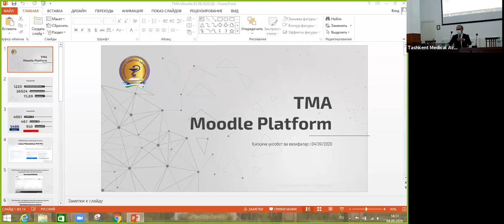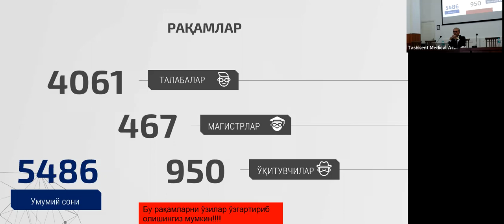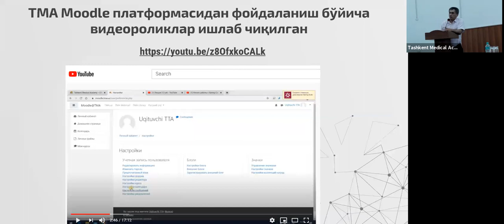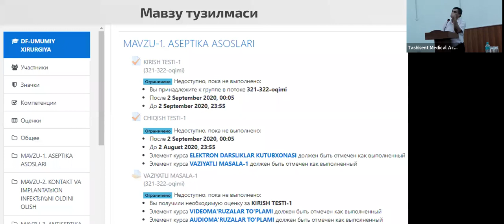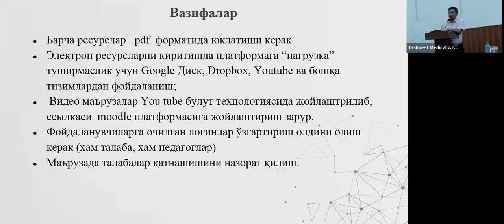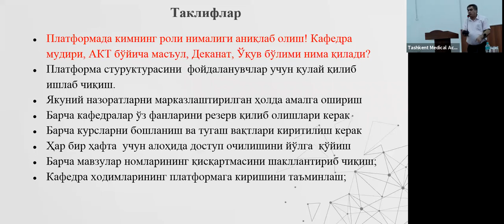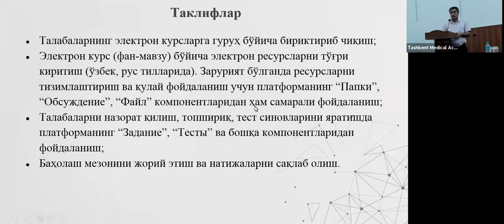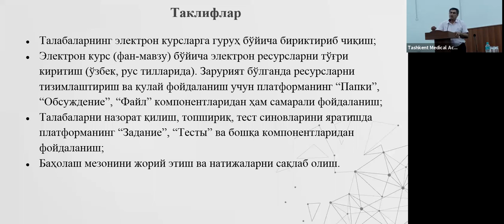Moodle платформаси малака ошириш, 1 кун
Toshkent tibbiyot akademiyasi huzuridagi pedagog kadrlarni qayta tayyorlash va ularning malakasini oshirish tarmoq markazi o'quv kurslari